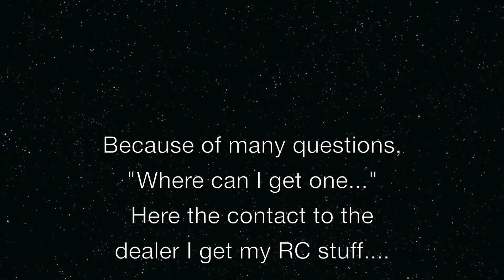RC MODEL TRUCK ACTION at fair Modell-Hobby-Spiel 2017 Leipzig 2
Amazing realistic looking small world at RC parcours for RC trucks, tractors, wheel loaders, heavy haulage low loader, tipper and many other amazing RC construction machines and nice RC models in action at the fair Modell-Hobby-Spiel in Leipzig 2017.

The next clips of this event will follow soon. And now sit back and relax.

You also can find and like our page on Facebook

RCCARHOBBY.de zu Gast auf der Messe Modell-Hobby-Spiel in Leipzig 2017.